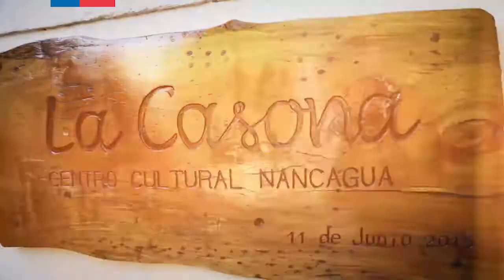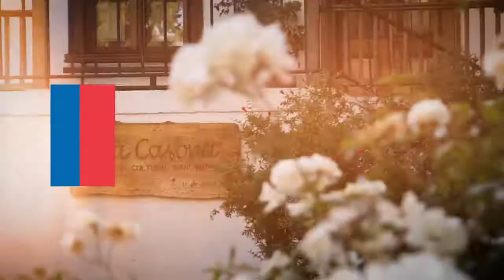Ballet Folclórico de Nancagua